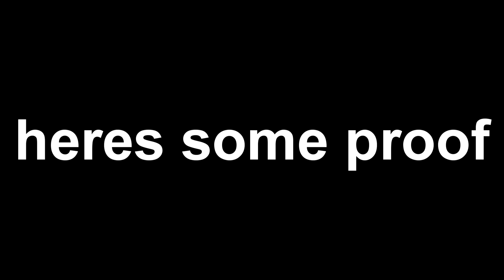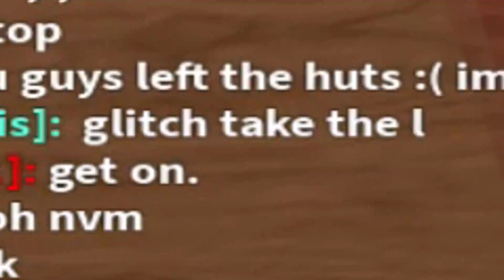STRETCHED RESOLUTION ON ROBLOX BOOGA!! (Roblox Booga Booga)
Yo guys! Today we are back on booga! i found a glitch on how to play stretched resolution. how to do it is down below V